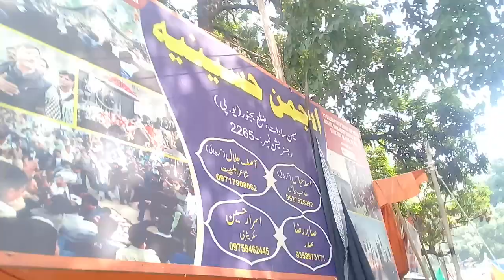anjuman hussainiya memon sadat nohakhawan jb asad abbas zaidi salana majalis 2022